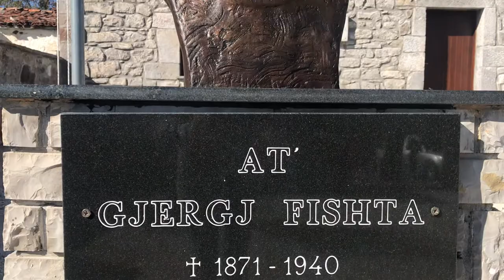Inagurohet shtepia e At Gjergj Fishtes